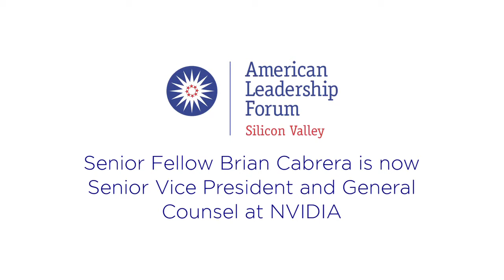ALF Impact Story - Brian Cabrera